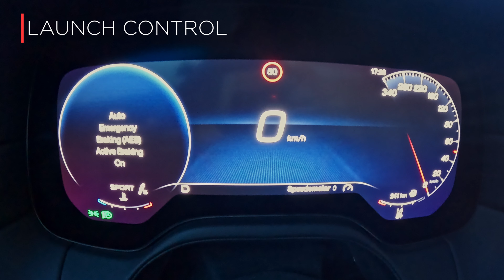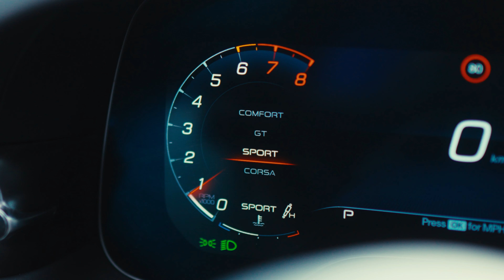MASERATI VRACA STARI SJAJ?!?! OD 0-100 ZA SAMO 3.5 sec!!!NAJBOLJI GT AUTO???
Mislili smo da Maseratijev GranTurismo nece imati naslednika posle predhodnog modela koji je prestao sa prozivodnjom 2019. godine ali 2022. se pojavio jos jaci i bolji GranTurismo II. Pogledajte video i uverite se da li je ispunio nasa ocekivanja.